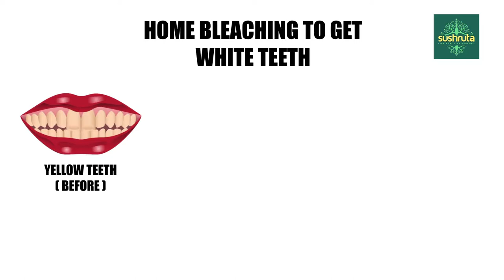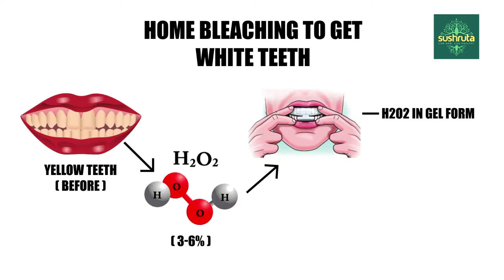Home teeth whitening | How to whiten teeth at home instantly? | Sushruta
Everyone desires to have whiter teeth and there are different home teeth whitening methods which can help one in getting them. Watch this episode as Dr. Sandesh Mayekar shares these methods.

To get more tips on dental care follow Dr. Sandesh Mayekar on his dentistry channel powered by Sushruta.